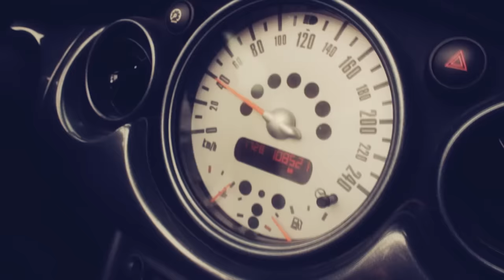DF&S Vs Ceresia & Ron Carrol - Bang Bang (Official Video) TETA